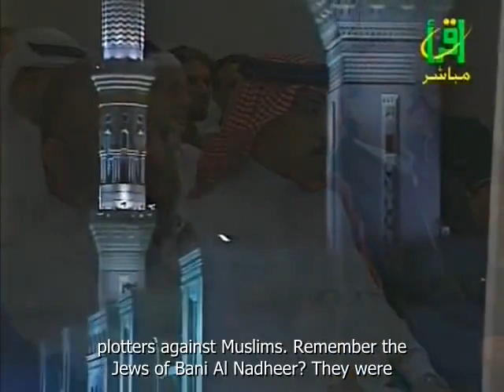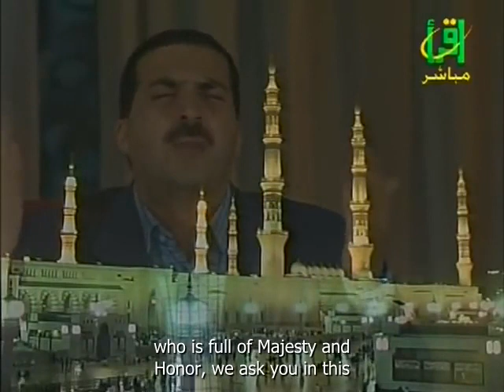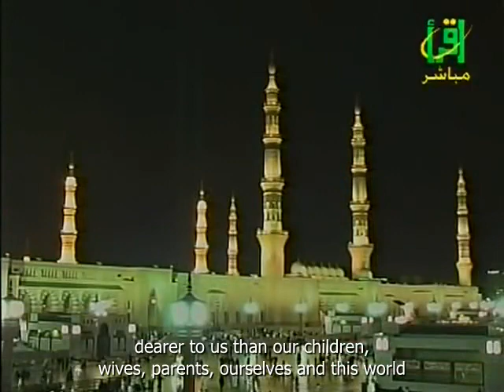Life of Prophet Mohammad pbuh | Continuing Devotion Beyond Ramadan | Episode 25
As the cherished month of Ramadan bids farewell, let us not succumb to inertia. Instead, let's strive to maintain our devotion, offering prayers and engaging in righteous deeds beyond its embrace. Join us in this episode as we delve into the importance of continuity in our spiritual journey.

Our discussion turns to the concept of "grace thinking." What are the blessings that warrant our heartfelt gratitude? Reflect upon the immense favour bestowed upon us by Allah—the privilege of conducting this program right before the revered Prophet's pbuh mosque. This divine grace resonates as we prostrate in daily sujud, expressing our gratitude.

 Recognize the profound blessing bestowed upon us to share the life of the Prophet pbuh. From his steps to Hira, the Cave of Thawr's depths, to Mount Uhud's heights, Allah has allowed us to explore his remarkable journey, teachings, and legacy.

 Let us continue after Ramadan's departure. Embrace the path of steadfast devotion and continuous growth. Each day presents a canvas to paint our dedication to Allah and His Messenger, adhering to the teachings that guide us.

Join us in this profound episode of "Life of Prophet Mohammad," as we delve into the essence of unwavering devotion and grace thinking. Let our actions resonate with the spirit of gratitude, purpose, and dedication as we honour the Prophet's legacy in our daily lives.